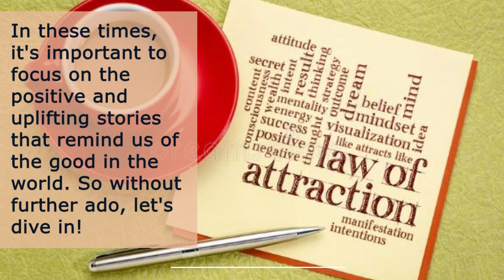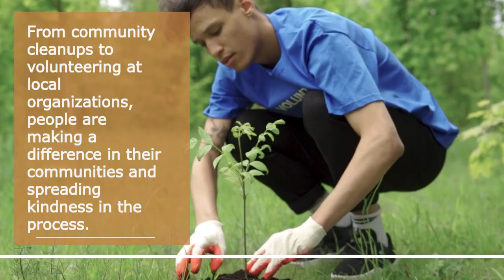The 5 Most Searched Uplifting Topics on The Internet in 2023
In these times, it's important to focus on the positive and uplifting stories that remind us of the good in the world. So without further ado, let's dive in!